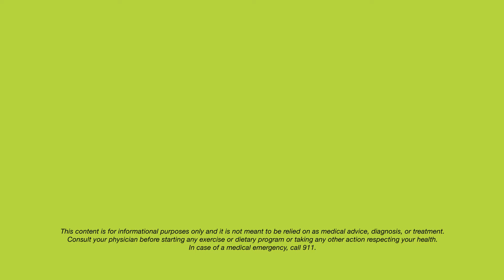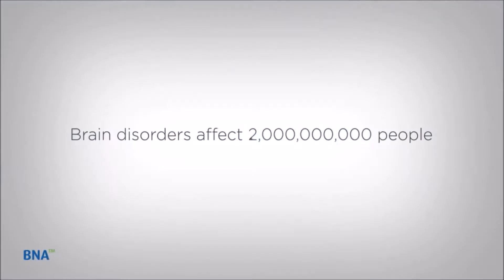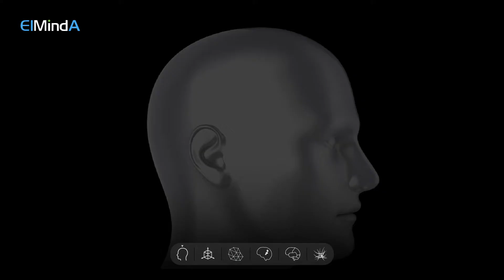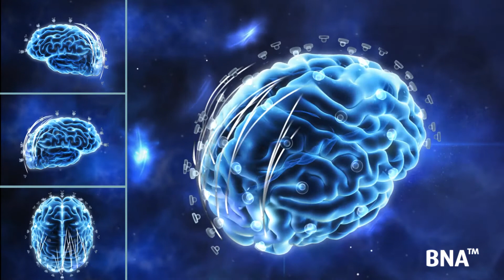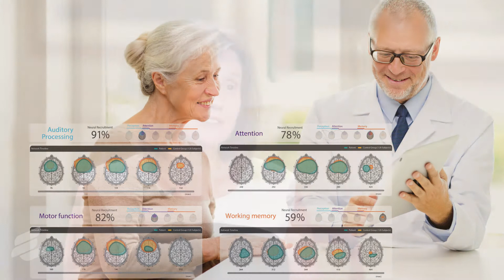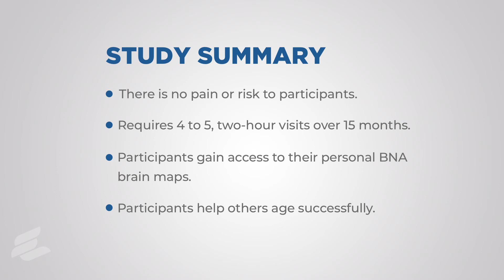Emerging Technology Seeks to Unlock the Devastating Secrets of Brain Disorders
In The Villages®, An Emerging Technology Seeks to Unlock Alzheimer’s Devastating Secrets (and Other Brain Disorders).

What is normal brain function? That’s the basic, but highly complicated, question being asked by ElMindA – an Israeli-based research company founded in 2006 to address the unmet needs of people suffering from brain-related disorders.

For more than a decade, ElMindA has been perfecting a method to analyze brain function over time. Its solution – called BNA™ for Brain Network Activation – is designed to leverage machine-learning, advanced algorithms, and large-population databases to better understand how the brain’s neural networks are activated and inform about brain function.